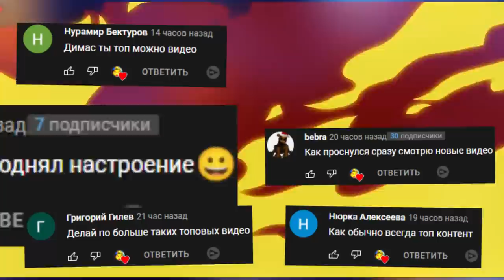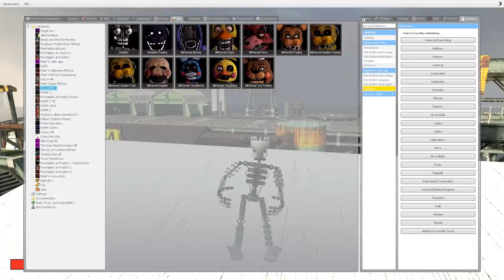АНИМАТРОНИКИ ИЩУТ НАС FNAF COOP ► Garry's Mod